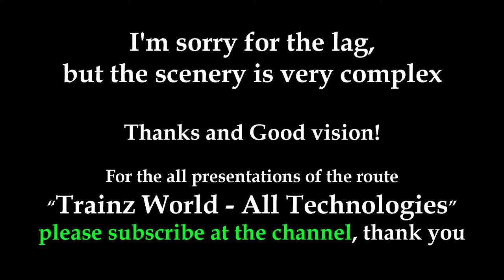Trainz World Project [ Fourth Presentation (V. 0.7 Alpha) ] (TS12)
IN THIS VIDEO ARE PRESENT ONLY THE DIFFERENCIAS BETWEEN THE FLGHT MUSEUM OF V. 0.6.9 Alpha and THE FLGHT MUSEUM OF V. 0.7 Alpha.

For moral support and more news please click Like on Facebook

Specs:
-Model: Acer 5755g
-CPU: Intel Core I5 2430m (2.4 GHz - 3 GHz with Turbo Boost)
-RAM: 8 Gb DDR3 Dual Chanel 1600 MHz
-GPU (Dedicated): Nvidia GT 540m 1 Gb DDR3
-HDD: SSD Samsung 840 EVO 250gb